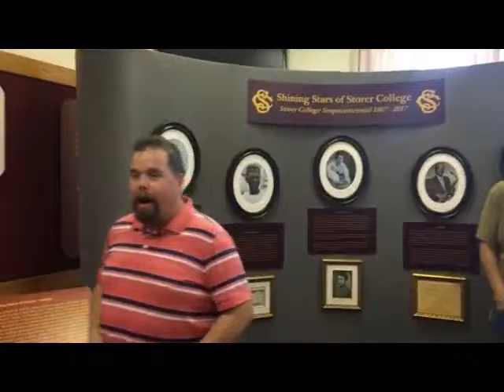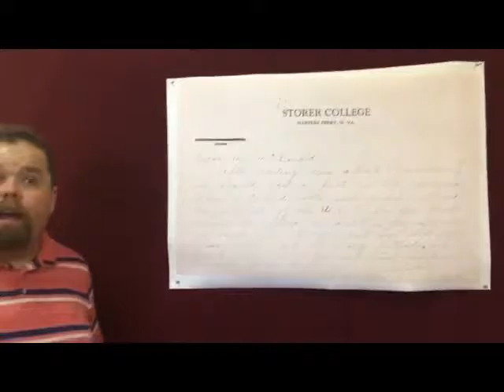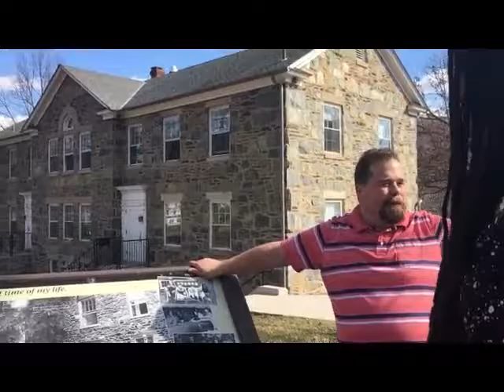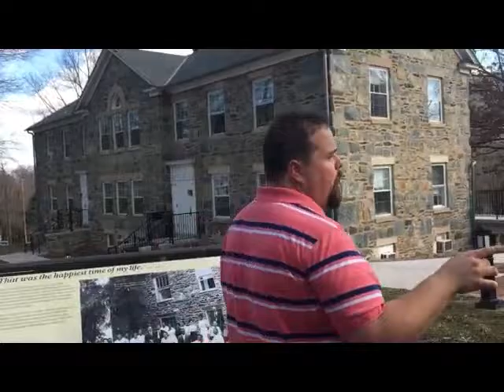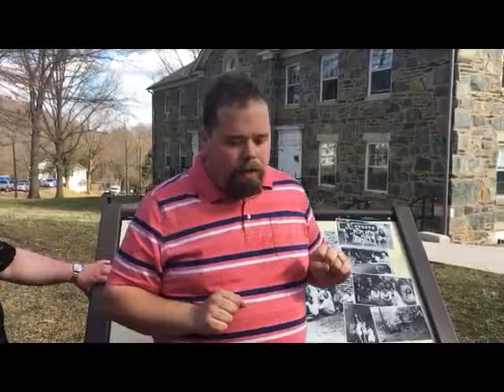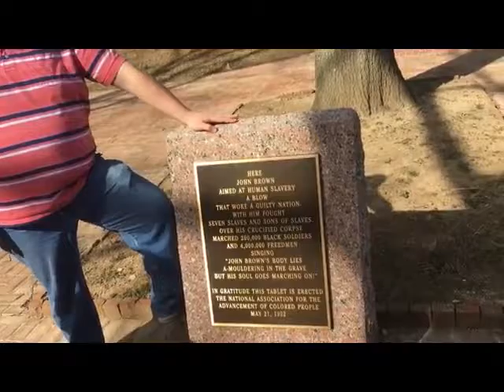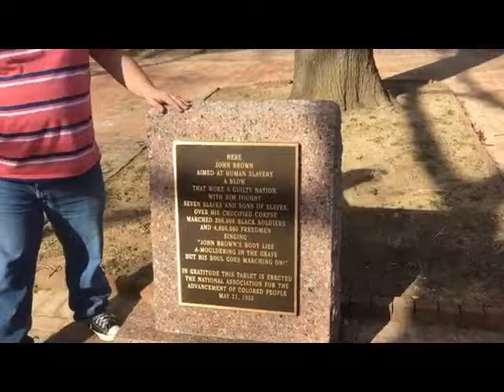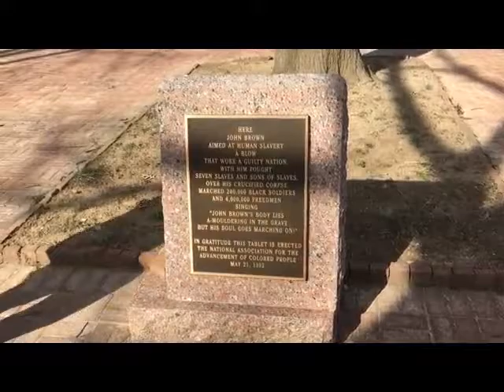Storer college Tour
A tour of historic Black Educational institution Storer College in Harpers Ferry WV. tour given by Park Ranger/Interpretive Trainer john Rudy to Shepherd university Students on Feb. 24, 2017